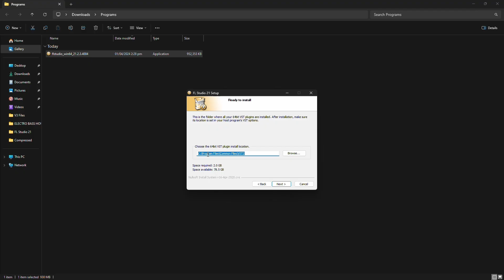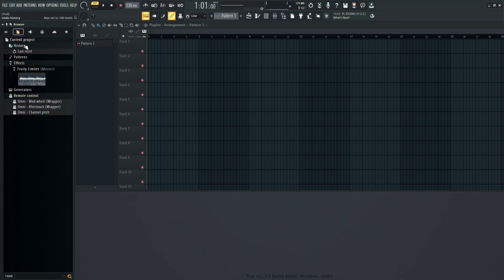How to Update FL Studio 21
In this quick tutorial, I show you how to install FL Studio update in just a few simple steps.